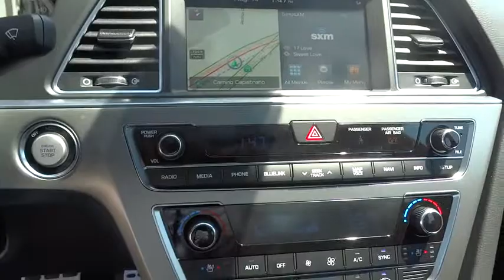2015 Hyundai Sonata Orange County, Irvine, Laguna Niguel, Newport Beach, Mission Viejo. 7709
2015 Hyundai Sonata

Allen Hyundai
28432 Camino Capistrano